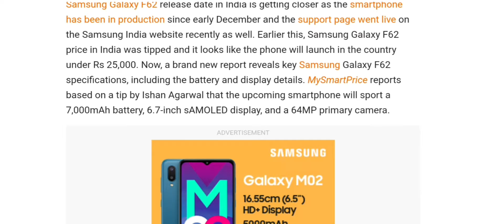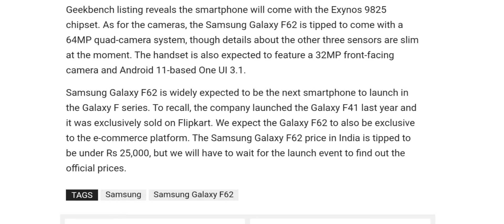Samsung Galaxy F62 specs tipped: 7,000mAh battery, AMOLED display, and more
SamsungGalaxyF62 specs tipped: 7,000mAh battery, AMOLED display, and more